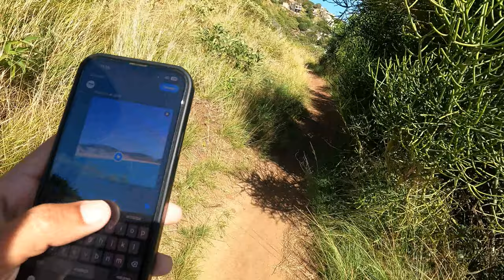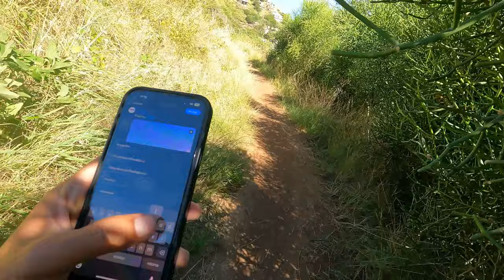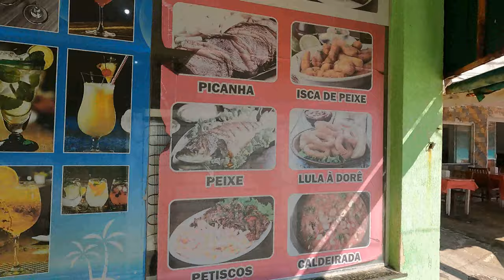CONHECENDO A GRAÇAINHA - ARRAIAL DO CABO 4k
Vamos conhecer hoje a Graçainha, uma praia que fica bem escondida no canto da Prainha, na entrada da cidade. Lá é chamado de refúgio das tartarugas. Sabia?